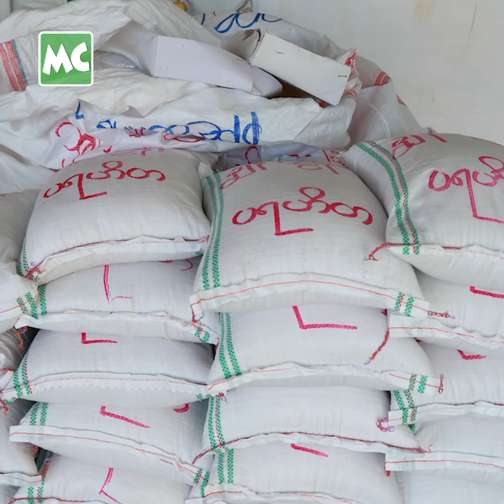COVID ပြီးတဲ့ အထိ တိုက်ခန်းငှားခ မယူတော့ဘူး” ဒိန်းဒေါင်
“ရန်ကုန်မြို့မှာ ကျနော် အငှားချထားတဲ့ တိုက်ခန်းတွေ အကုန်လုံးကို အိမ်ငှားခ လုံးဝ မယူတော့ဘူး လို့ တိုက်ခန်း ငှားတဲ့ သူတွေကို ဖုန်းဆက် ပြောလိုက်ပါပြီ။ သူတို့လည်း ဝမ်းသာ သွားကြတယ်။ COVID ကာလ ပြီးသွားလို့ သူတို့ ဘဝ စနိုင်တဲ့ အချိန်ထိ (၁) နှစ် ကြာရင် (၁) နှစ်၊ (၂) နှစ် ကြာရင် (၂) နှစ် အကန့်အသတ် မရှိ နေခိုင်းမယ်။  ကျန် တိုက်ခန်းတွေကိုလည်း ရသလောက် ရောင်းပြီး လှူမယ်” လို့ ပြောလာတဲ့ လူရွှင်တော် / သရုပ်ဆောင် ဒိန်းဒေါင် နှင့် ခဏတာ။

Myanmar Celebrity TV Update: Dain Daung says he will not charge apartment rental fees from his Tenants until the COVID is ended.